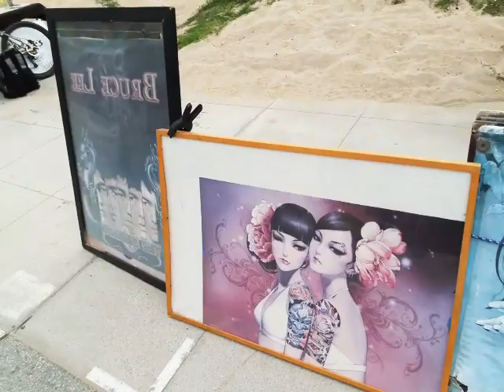June 1, 2023